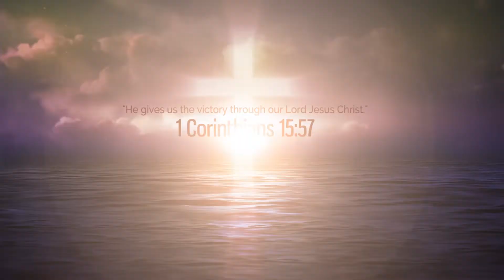Andrey Rohovyy - The Fire from the Lord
Youth Service. Language: English
Life of Victory Church (Renton, WA)